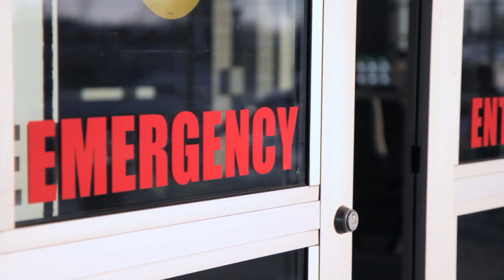Aortic Center: Multidisciplinary Care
The Aortic Center in the CardioVascular Institute at BIDMC provides multidisciplinary care from cardiologists, cardiac surgeons and vascular surgeons to treat all conditions of the aorta.